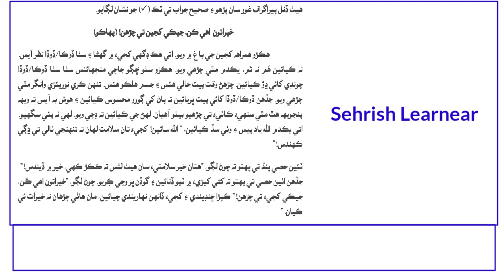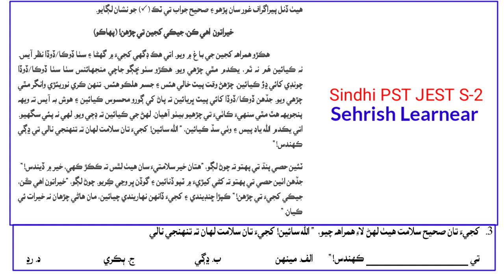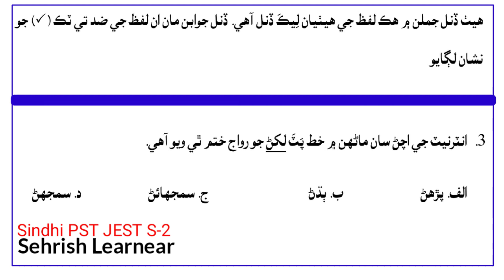Sindhi 7th Class Guess MCQS for PST JEST BPS- 14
Mother tongue Sindhi/Urdu.
Sinthi 7th Class Guess MCQS
for sindhi teaching/Non Teaching
Jobs